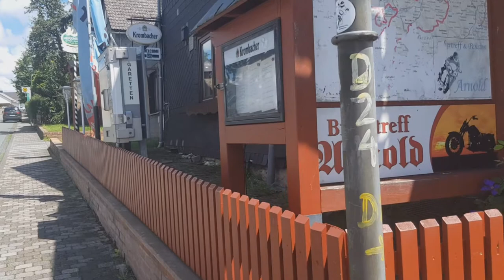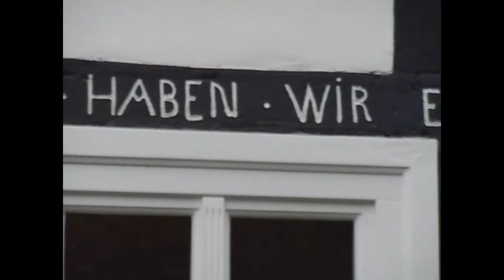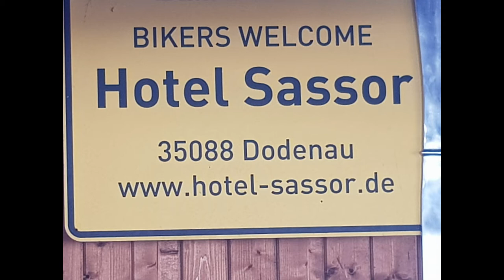Motorradtour zum Netbikertreffen in Dodenau 15 bis 18 07 21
Motorradtour zum Treffen der Netbiker, nach 4 Stunden Fahrt durch starken Regen hatte ich mein erstes Ziel erreicht, meine Schwester in Herford. Jacke an den Ärmeln durch(die Reisverschlüsse). Am Abend kam die Sonne raus und am nächstem Tag ging es dann bei besten Wetter nach Dodenau im Edertal.
Gesamtstrecke incl. der zwei Rundtouren im Hochsauerlandkreis  1600 Km